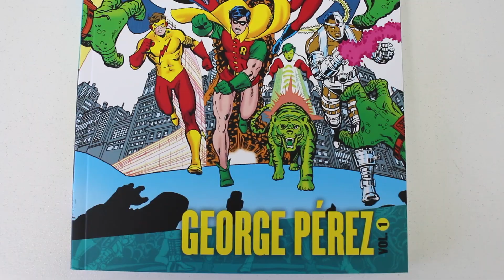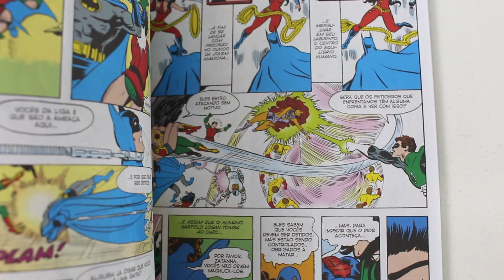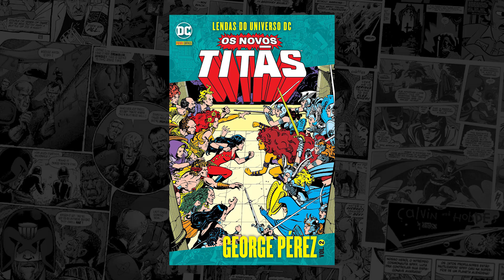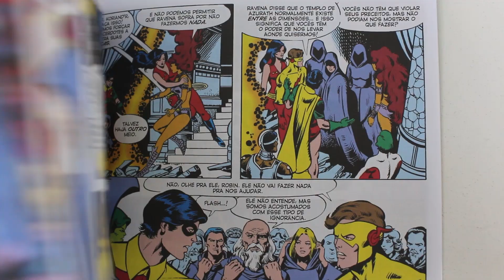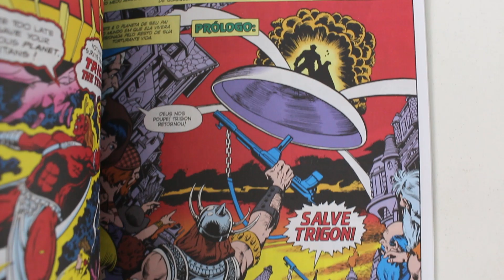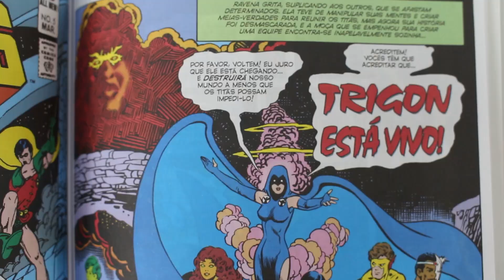Vale mesmo a pena assistir a série TITÃS na Netflix? | Sessão Pipoca #16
Titãs (Titans) é a primeira série live action original do DC Universe (o serviço de streaming da empresa), e chega ao Brasil pela Netflix com muito alarde e dividindo opiniões.

A série vem causando enorme furor e comoção entre os fãs mais ardorosos, e não é para menos. Ela nos deu a oportunidade de ver alguns dos personagens mais amados da DC Comics serem adaptados pela primeira vez em versão live action.

Com roteiros escritos por Geoff Johns, o grande nome por trás do sucesso da DC Comics nos últimos anos, Titãs vem se mostrando uma febre entre os fãs por respeitar diversos elementos dos quadrinhos, mas também vem sendo igualmente controversa por tomar uma boa quantidade de liberdades criativas.

No episódio de hoje, Alexandre Callari e Daniel Lopes discutem se vale a pena assistir à série, levantado seus pontos positivos e negativos, sua fidelidade aos quadrinhos (principalmente a fase mais consagrada de Os Novos Titãs, pelas mãos de Marv Wolfman e George Pérez), a escolha do elenco e dos uniformes, além, claro de breves comentários sobre o episódio final (season finale) e a instigante cena pós-crédito.

Também discutem os erros e acertos da série, comentam a versão mais brutal que você jamais verá do Batman, curiosidades e discrepâncias da produção e muito mais.

Polêmicas sobre violência extrema e caracterizações dos personagens à parte, Titãs se revela um início promissor para esse universo e promete boas surpresas. O sucesso dessa primeira temporada já garantiu uma segunda, e abriu caminho para séries da Patrulha do Destino, Monstro do Pântano e Stargirl.

COMPRE OS QUADRINHOS PELOS NOSSOS LINKS:

Lendas do Universo DC. Os Novos Titãs - Vol. 1

Lendas do Universo DC. Os Novos Titãs - Vol. 2

Lendas do Universo DC. Os Novos Titãs Vol. 3

Lendas Do Universo DC: Os Novos Titãs Vol. 04

DC Graphic Novels. Novos Titãs. O Contrato de Judas

SINOPSE DA SÉRIE TITÃS:

Titãs acompanha jovens heróis de todo o Universo DC assim que atingem a maioridade em uma abordagem mais enérgica sobre a clássica franquia dos Jovens Titãs. Dick Grayson (Brenton Thwaites) e Rachel Roth (Teagan Croft), uma jovem especial possuída por uma estranha escuridão, se envolvem em uma conspiração que pode trazer o inferno à Terra. Juntando-se a eles estão a temperamental Estelar (Anna Diop) e ao adorável Mutano (Ryan Potter). Juntos, eles se tornam uma família e uma equipe de super-heróis.

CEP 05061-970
São Paulo/SP

A série TITÃS da Netflix vale mesmo a pena? | Sessão Pipoca #16